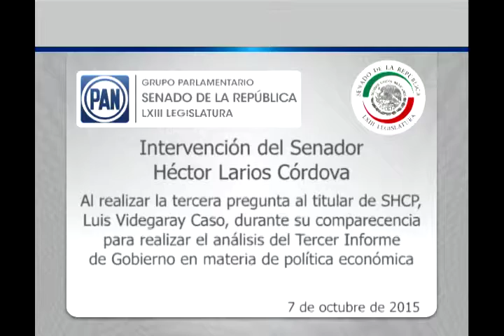Pregunta del Sen. Larios y réplica del Sen. Ruffo al titular de SHCP 071015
México, D.F., 7 de octubre de 2015.- Intervención en tribuna del senador Héctor Larios Córdova al realizar la tercera pregunta, y réplica a cargo del senador Ernesto Ruffo Appel, al secretario de Hacienda y Crédito Público, Luis Videgaray Caso, durante su comparecencia para realizar el análisis del Tercer Informe de Gobierno en materia de política económica.